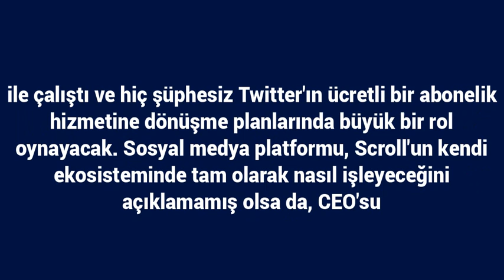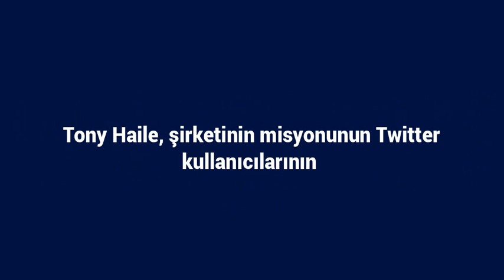Twitter, Abonelik Tabanlı Model için Push’da Scroll’u Aldı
Abonelik tabanlı bir modelle ilerlemek için Twitter şimdi Scroll\'u satın aldı .